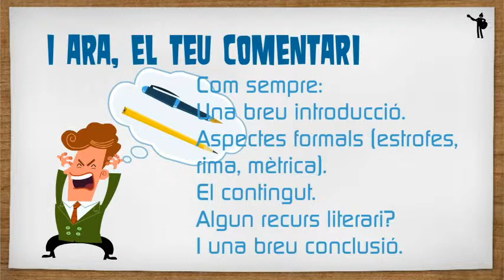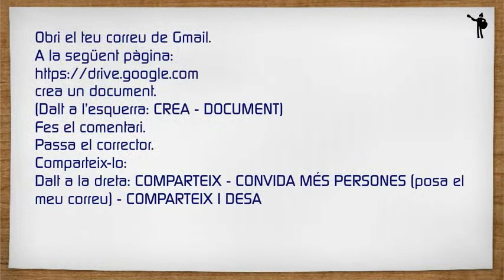Sirventés o plany?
Polifacètic Guillem de Berguedà. Què hem de creure?
Fes-ne un breu comentari. Què hi creus? A quin dels dos poemes és més sincer?